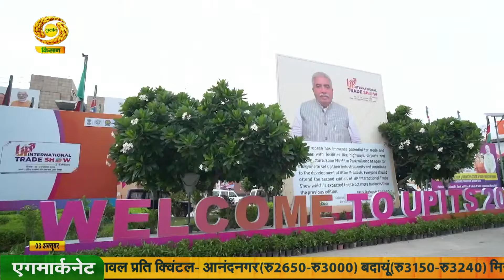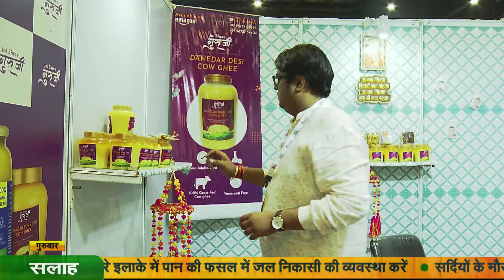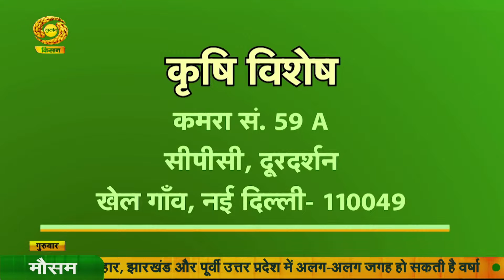Krishi Vishesh | कृषि विशेष - सपनों का मेला | 3 Oct 2024